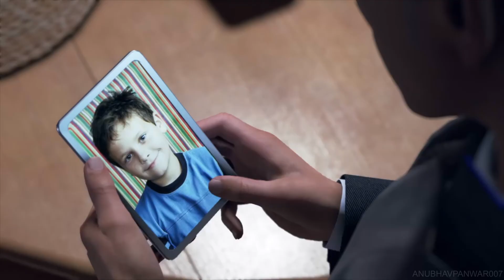Detroit Become Human | EPISODE 17 | RUSSIAN ROULETTE | PS4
EPISODE 17 - RUSSIAN ROULETTE (PS4)

EDITING MACHINE - iPAD PRO 2018